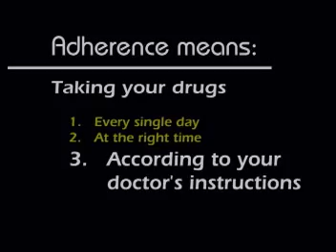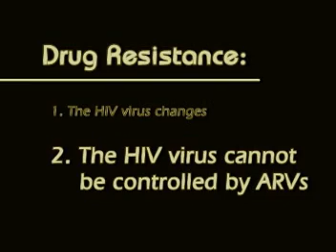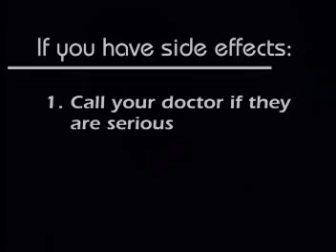Adherence to ARVs -- Part 1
Educational video that promotes adherence to anti-HIV ARV drugs. 2003. Part 1 of 2.